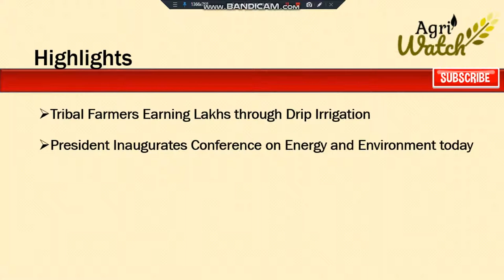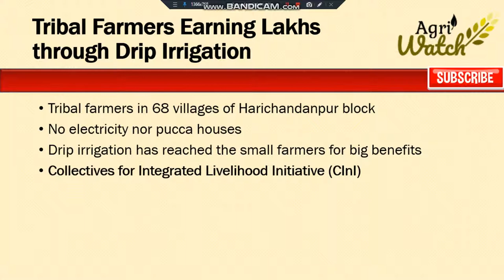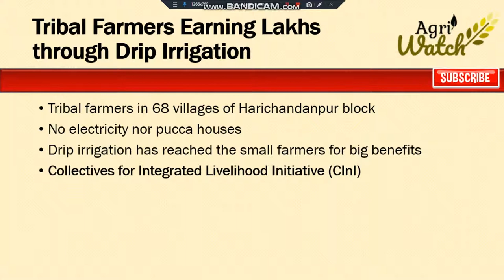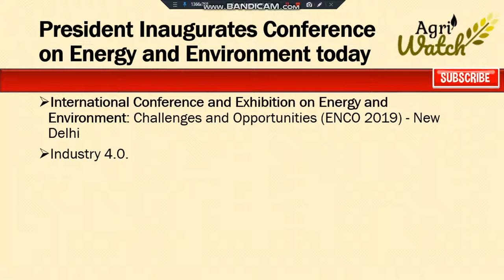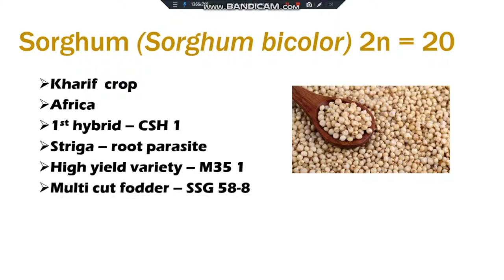Daily Agriculture Current Affairs 20 February 2019